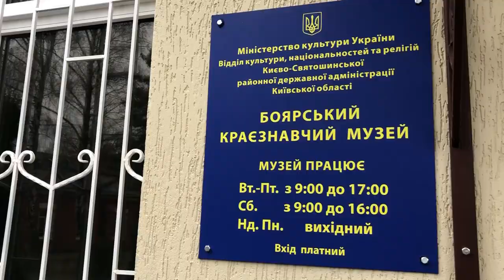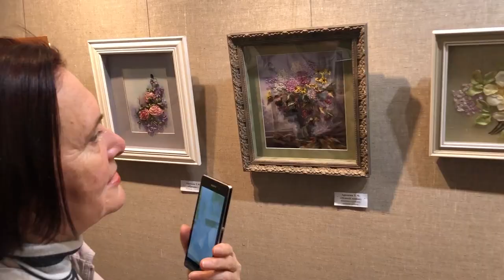Боярка «Оксамитовий світ мрій» Боярський краєзнавчий музей 2020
«Оксамитовий світ мрій»
Так називається виставка оригінальних робіт двох київських майстринь Тамари Арсеніної (вишивка стрічками) та Людмили Потапенко (валяння, живопис гарячою вовною).
Відкриття виставки відбулося 21 грудня в Боярському краєзнавчому музеї.
До уваги відвідувачів – новорічна фотозона в мистецько-музейному антуражі.
Поспішайте відвідати цю незвичайну атмосферну виставку, де панує родинна і навіть домашня аура.
Виставка діятиме до 24 січня 2020 року. текст Тетяна Зубкова